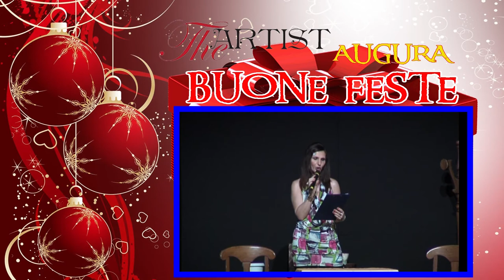trailer video THE ARTIST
Un piccolo assaggio delle produzioni della THE ARTIST. Un regalo di Natale. In attesa del prossimo Film-lungometraggio sul bullismo, una produzione THE ARTIST scritto e diretto da Antonella Sibio, direttore della fotografia e riprese Pasquale Ceccia, segretaria di produzione Tina Di Già, marketing e pubblicità Donato Antonio Di Fazio e Elisabetta Rosa.